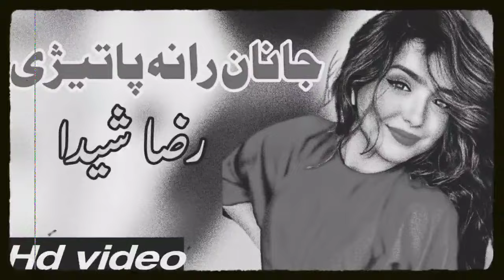Janan Rana Patay Zee | Raza Shaida Pashto Song 2023 | New Pashto Song | HD Video | پشتو سندرہ